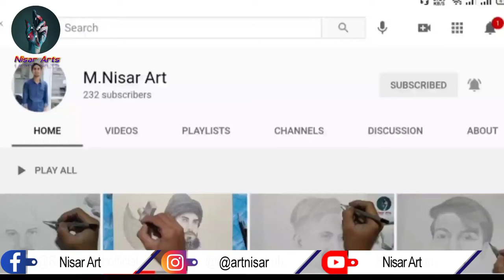Muhammad Asim | portrait sketch by | Nisar arts.